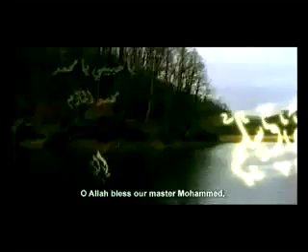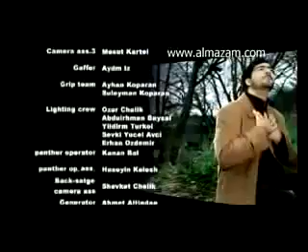Ya habibi Ya Mohammed - Mohammed Al Mazam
Mohammed Al  Mazam